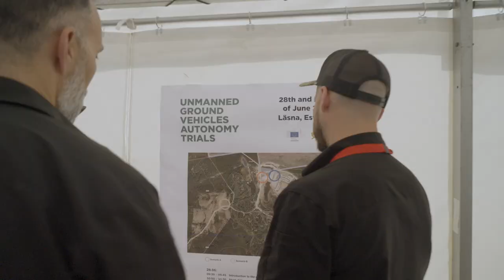Rheinmetall Mission Master during the Unmanned Ground Vehicle Autonomy Trials in Estonia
After being put through a series of gruelling challenges during the Unmanned Ground Vehicle Autonomy Trials in Estonia, Rheinmetall has yet again positioned itself as a world leader in autonomous technology.